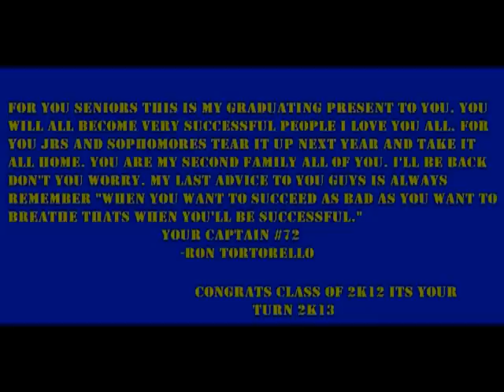Pine Bush Homecoming Hi-Lites (Make Sure You Chang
Pine Bush vs Middletown Football 2012, Football Anthem by David Starz aka David Adewoyin